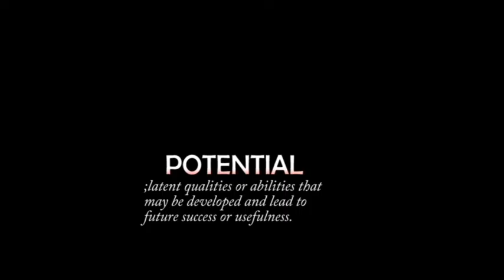TAMCC Unlock Your Potential Registrar's Office Episode 1 with Mrs. Marva Bowen-Neptune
A discussion was held with Mrs. Marva Bowen Neptune - Acting Registrar

Department: Registrar's Office

Focus: TAMCC Administration